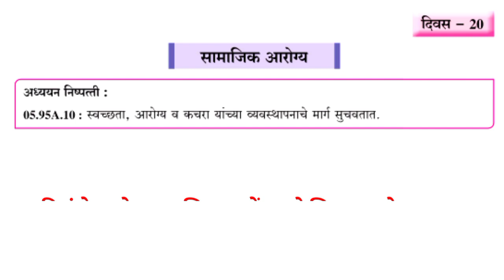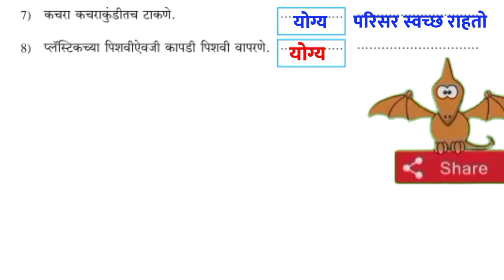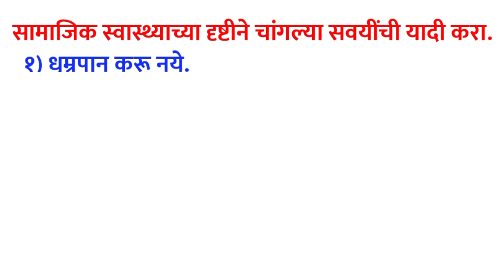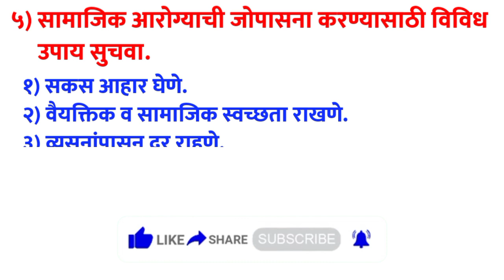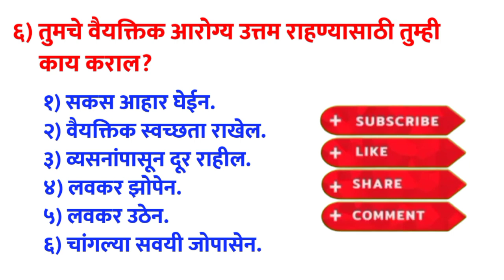इयत्ता सहावी विज्ञान दिवस 20 वा | setu abhyas sahavi vidnyan day 20| सेतू अभ्यास ६वी विज्ञान दिवस २०